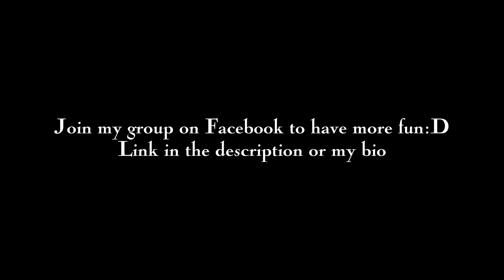[MOVIE] The Source Of Power (Ep 12) _Minecraft Animation_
* Warning:
- The film contains elements of horror and violence
- Think carefully before watching!!!
- Turn on the subtitles to read!!

⁉️ Informations of the movie:
- Script: Haruno Hikari
- Editor: Haruno Hikari
- Animator: Haruno Hikari
- Movie Genre: action, horror, comedy, school...
- Length of each episode: 5 minutes
- Number of episodes: Updating...

- FP6F4
- Toyo
- Wyn
- AkashiGM

Hi! I'm Hikari (from Vietnam). I make video about Minecraft Animation.

✏ Send your fanart to me via my Facebook or Discord:
© Bản quyền thuộc về Haruno Hikari
© Copyright by Haruno Hikari☞ Do not Reup